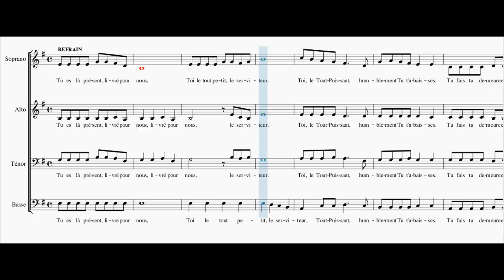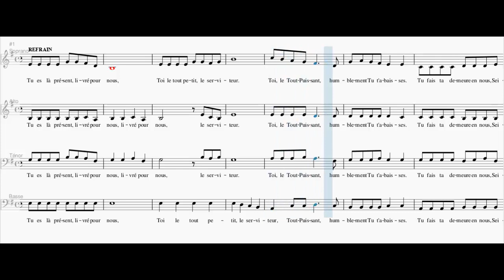Tu fais ta demeure en nous - Alto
Chants de l'Emmanuel (S. Drouineau),
R/ Tu es là présent, livré pour nous.
Toi le tout petit, le serviteur.
Toi, le Tout Puissant, humblement Tu t'abaisses.
Tu fais ta demeure en nous Seigneur.

1 - Le pain que nous mangeons, le vin que nous buvons,
C'est ton corps et ton sang,
Tu nous livres ta vie, Tu nous ouvres ton cœur,

2 - Par le don de ta vie,
Tu désires aujourd'hui reposer en nos cœurs
Brûlé de charité, assoiffé d'être aimé,

3 - Unis à ton amour, Tu nous veux
Pour toujours ostensoirs du Sauveur,
En notre humanité, tu rejoins l'égaré,